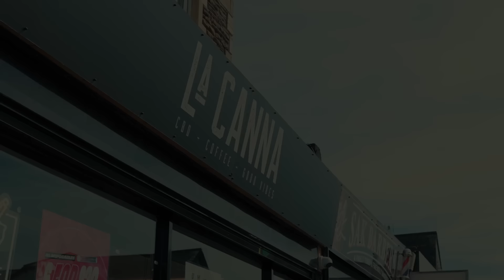Gang Abuse, Attempted Murder & Giving Birth in Prison | Bipolar Mum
You can also listen on Spotify, Apple Podcasts & Google Podcasts!

STAY CENTRAL